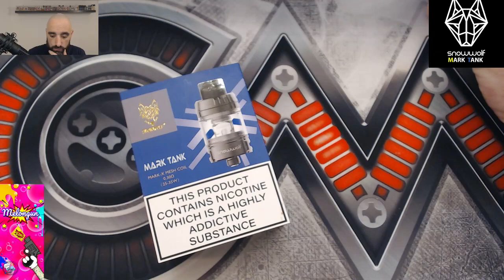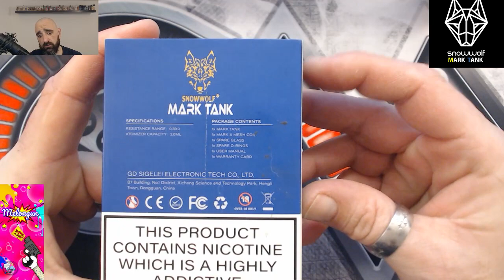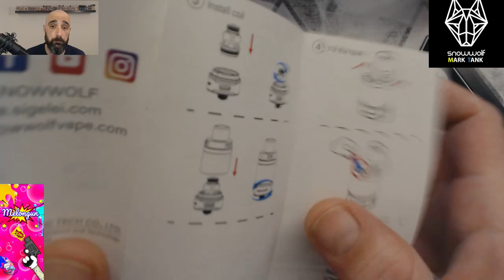MARK TANK SNOWWOLF + MELONGUN CLOUD'S OF LOLO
MUSIQUE CHAINE DE L'ARTISTE:
GREZOU TV :